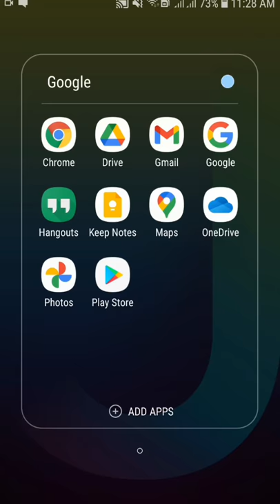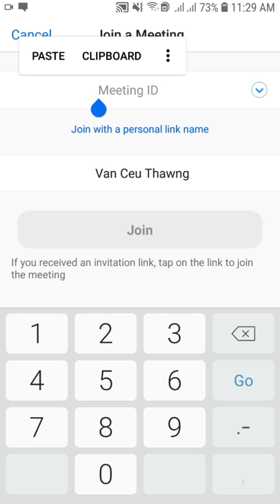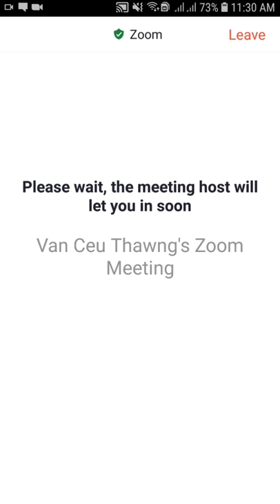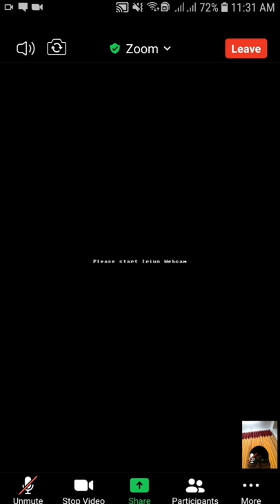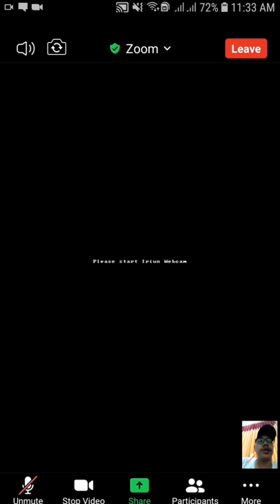How To Use Zoom (Zoom App အသုံးပြုနည်း)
(Zoom App အသုံးပြုနည်း)

1. Zoom Install ပြုလုပ်နည်း
2. Zoom App ကောင်းကောင်းအသုံးပြုနည်း